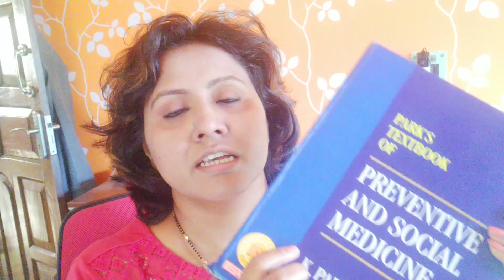Vlog : A Day Janata Curfew | Can Prevent CORONAVIRUS | Upma Recipe | Gratitude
How I spend my day Janata Curfew. A wonderful and easy Upma recipe.